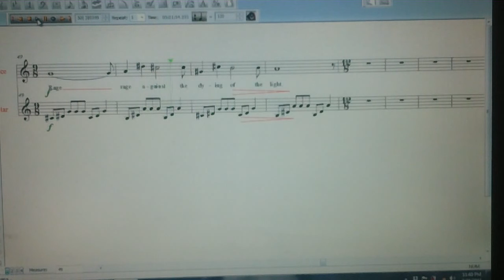A Year of the Guitar #49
Video diary of Robert Phillips' daily relationship with the guitar. This project will feature daily entries for 1 full year, beginning on June 8, 2015 and culminating on June 7 of 2016. Robert will play everything from scales, to classical guitar, to Bossa Nova, jazz, choros, technical exercises, works in progress, completed works, and whatever occurs to him to play on any given day. He may include instructional tips, improvisations, etc.